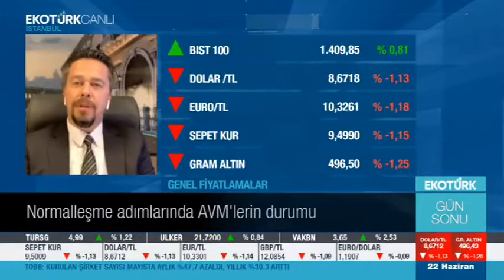Avm'lerde Yeni Dönem / EkoTürkTv / Canlı Yayın Venezia Yönetim Direktörü Oğuz Isıgöllü